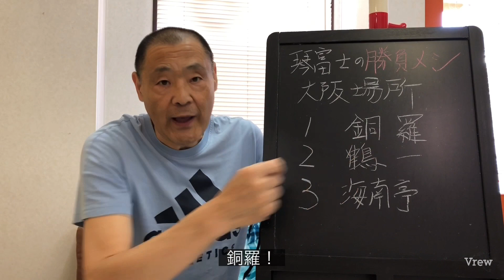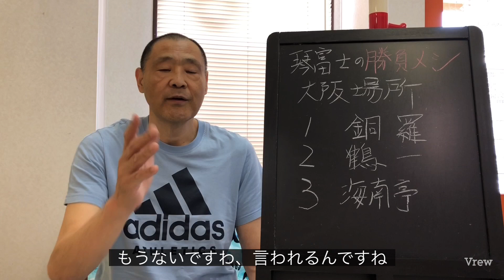勝負メシ！大阪場所編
大阪の焼き肉　琴富士が衝撃を受けた味の数々を語ります